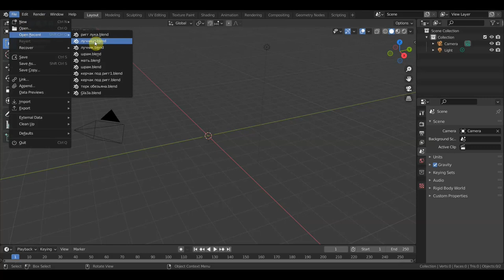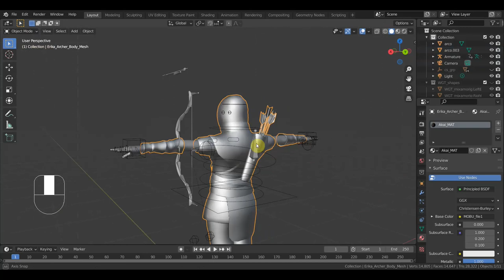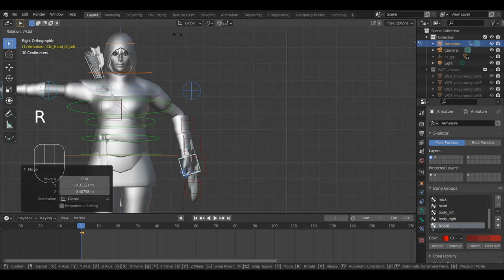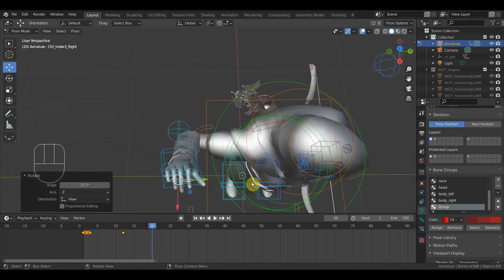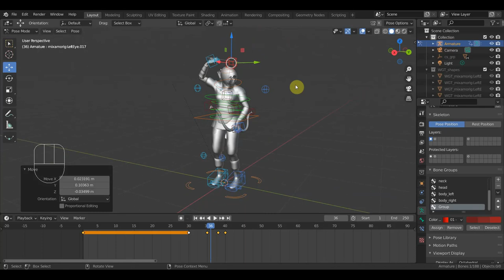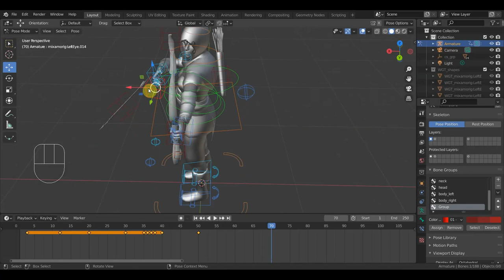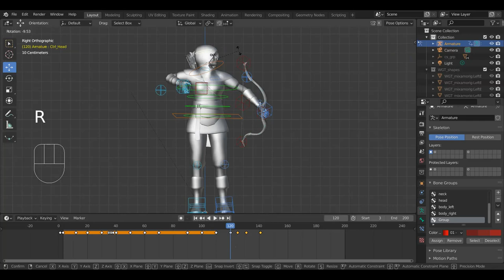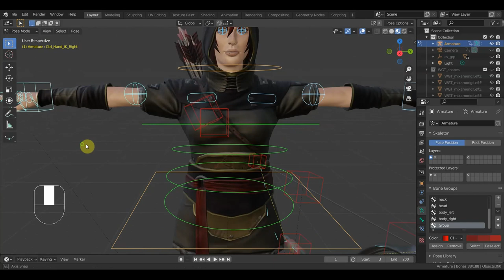BLENDER 2.93 Ригг лука и лучницы и анимация